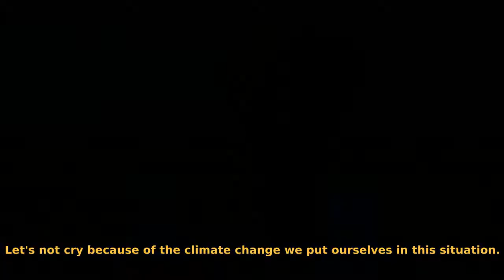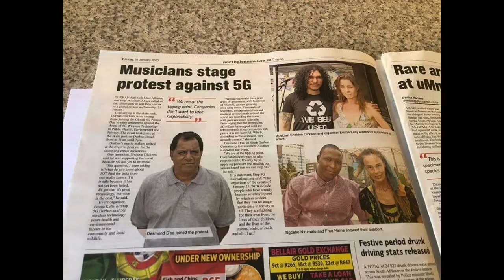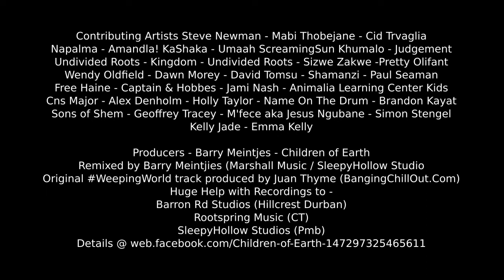Weeping World by Children of Earth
Made with Love for all the Rebels rising around the world for our Future
This is an OnGoingProject for the OnGoingBattles for our WeepingWorld and the ChildrenOfEarth.

Created collectively by some of South Africa's & the world's finest musicians producers and studios. This song has been a labour of love, one of the songs for the OnGoingProject for OnGoingBattles for our Earth and the Children of Earth.
Huge thanks, love and respect to everyone involved

Contributing artists: Mabi Thobejane - Cid Trvaglia - Napalma - Amandla! KaShaka - Umaah ScreamingSun Khumalo - Judgement - Undivided Roots - Kingdom - Undivided Roots - Sizwe Zakwe -Pretty Olifant - Steve Newman - Wendy Oldfield - Dawn Morey - David Tomsu - Shamanzi - Free Haine - Paul Seaman - Captain & Hobbes - Jami Nash - Animalia Learning Center Kids - Cns Major - Alex Denholm - Holly Taylor - Name On The Drum - Brandon Kayat - Sons of Shem - Geoffrey Tracey - M'fece aka Jesus Ngubane  - Simon Stengel - Kelly Jade - Emma Kelly

Sincere Gratitude to all the producers and studios who went out of their way to help in the creation of all the mixes of WeepingWorld
Barry Meintjies - SleepyHollow / Marshall Music Midlands (Pmb, Kzn)
Mark Whittaker - Barron Rd Studio  (Hillcrest, Durban)
Johnny Blundell - RootSpring (CapeTown)
Alex Denholm - Banging Chill Out / Juan Thyme (UK)
Storyline Studios - Monteseel (aka Name On The Drum)
Moonshine Lanmower (South Coast, Durban)
Contact them via Facebook should you need their skills in your area!!

Three different mixes of the same song (so far) - something for everyone...
Turn it up Loud & Enjoy!!

NEW ACTION REQUIRED -  (Edit - August 2020)
PLEASE TAKE THE FOLLOWING ACTIONS regarding the latest law regarding the erection of 5G masts on private Property
Please COPY AND PASTE as directed in either the short submission or if you want more info and detail, head over to the more detailed submission letter. Copy and paste info into your own email and then either write your own copy or only use some of the context in your own words please. Even if you only write a short paragraph saying: "I object to the erection of cell phone masts on my property or anywhere near me because the technology is untested… etc… etc..." (If we all just copy and paste the whole letter, they tend to disregard the submissions and define them as a ‘petition’ which only counts as a single submission).
Please CHIP IN to our fund raising drive for legal fees to get government to declare a moratorium on 5G please do that and also share as widely as possible. No amount is too small.
Account Name:
Account Name: Stop 5G
Capitec Bank
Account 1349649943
Woodstock Branch number: 470010
SWIFT Code NEDSZAJJ
IBAN 9408957
4.Lastly, if you have not already done it, head over to the Dear South Africa site and fill out their questionnaire

Stop 5G South Africa aka (fb) Safe Gen F*ve for South Africa

We Do Not Consent To 5G!!!

We do not consent to the harmful health and environmental damage that 5G brings with it. We do not want even more harmful health effects than we are already dealing with, with 2G, 3G and 4G frequencies. We do not want our children getting sick. The science is in. The safety guidelines are outdated and fraudulent and we request that the government take a look at the international appeal and act accordingly once the updated peer-reviewed facts have been viewed by relevant departments.”
The group are not opposed to progress but say that the roll-out of 5G is an assault on every biological life-form, including plants, insects, animals and people.
“If the health implications aren’t enough to make people concerned, South Africans especially should take note, that the amount of extra energy that 5G will need will rise exponentially. That, coupled with the environmental damage due to mining for rare earth minerals needed for 5G tech and smart phones for example, should really raise the alarm.”